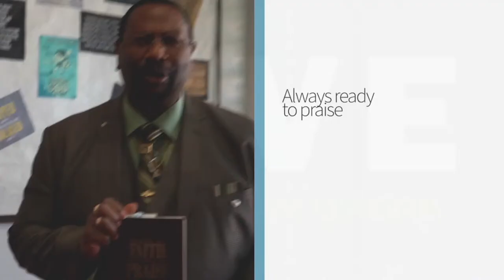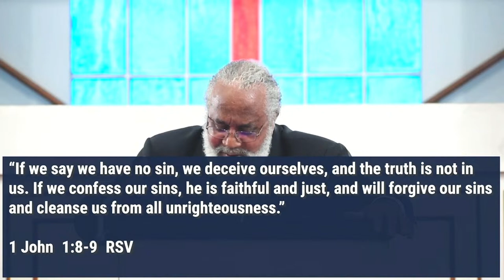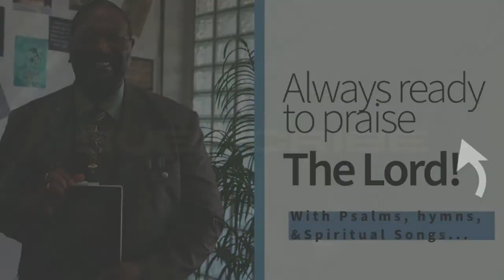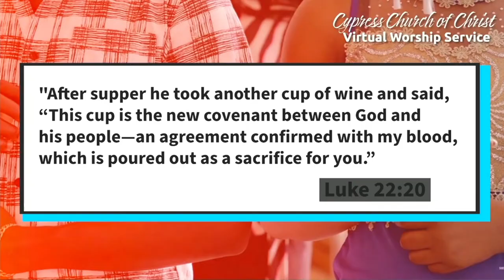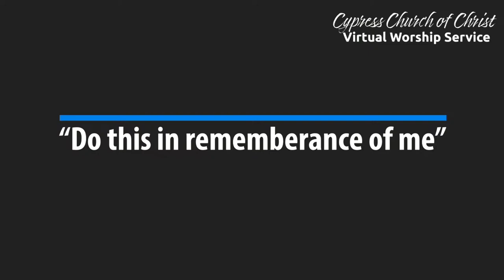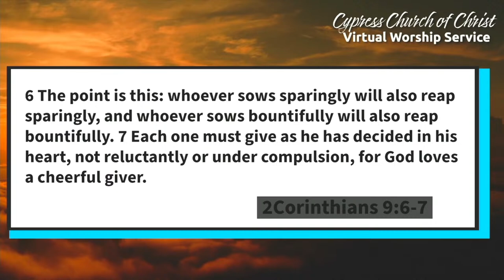Cypress Church of Christ Online Worship | April 21, 2024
1 Corinthians 12:12-13 12 Just as a body, though one, has many parts, but all its many parts form one body, so it is with Christ. 13 For we were all baptized by[c] one Spirit so as to form one body—whether Jews or Gentiles, slave or free—and we were all given the one Spirit to drink.
Minister: Leonard C. Bradley Jr.
Assistant Minister: Christopher Hamilton
Senior Minister: James Webb

Cypress Church of Christ is located in Cypress, CA 9771 Walker Street